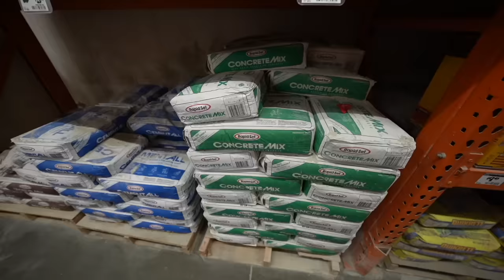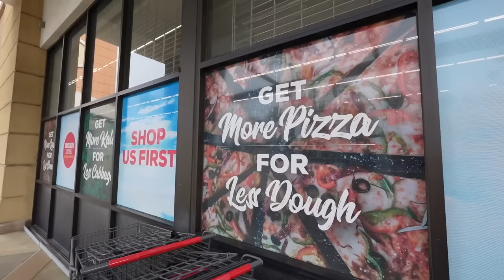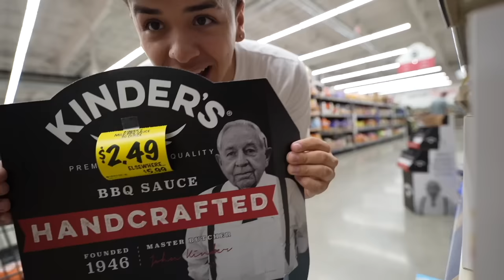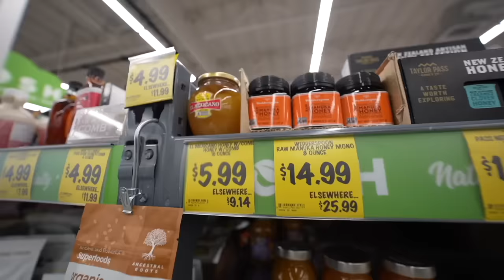Preparing for HURRICANE HILARY | Our first hurricane experience